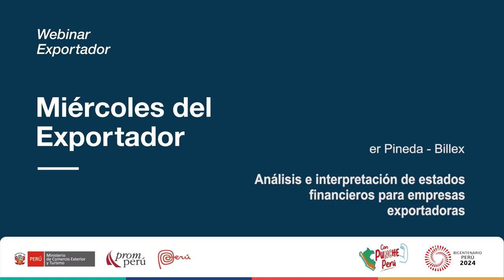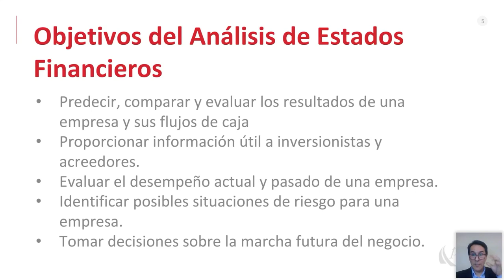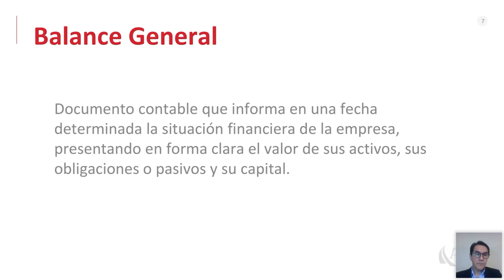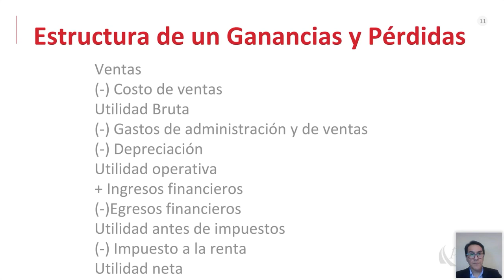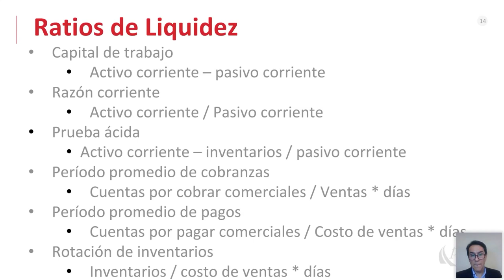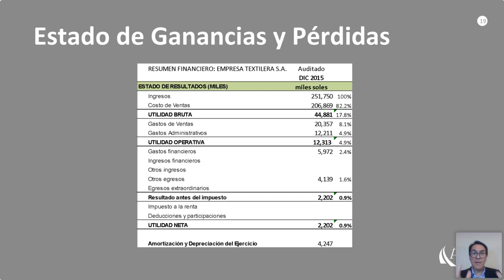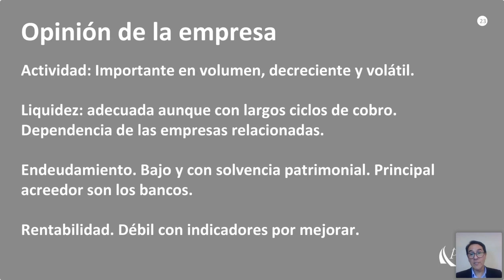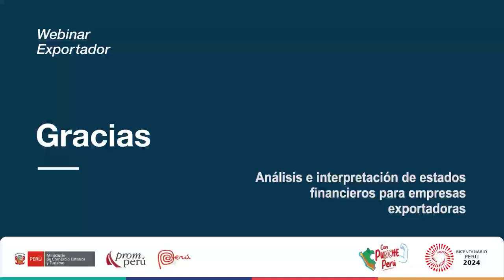Análisis e interpretación de los estados financieros - 19 junio 2024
Ponencia del Miércoles del Exportador. Pineda, Javier. Encontrarás la presentación y video en el Repositorio PROMPERÚ